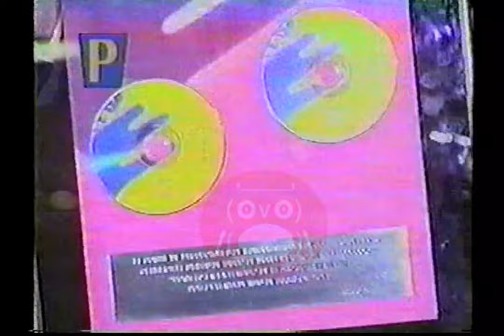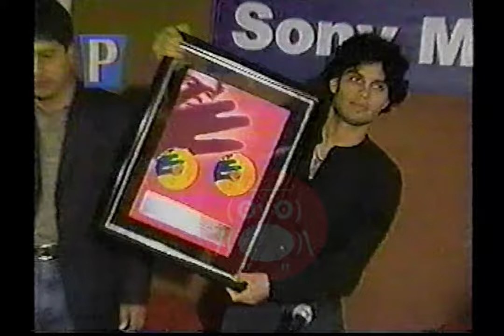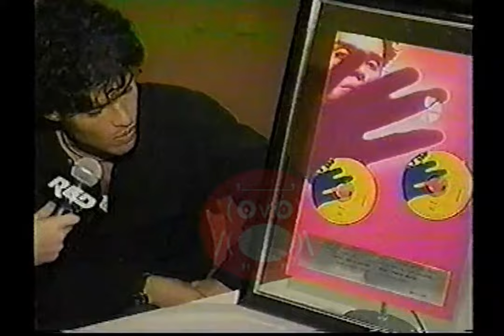Pedro Suárez-Vértíz / Miki González / Arturo Pomar Jr (Prog.Paparazzi 1998)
Sección de Entrevistas a los Pedro Suárez-Vértíz / Miki González / Arturo Pomar Jr en el programa Paparazzi (Tv Red Global) conducido por Lucero Sánchez y Bruno Pinasco. Mediados de Julio 1998